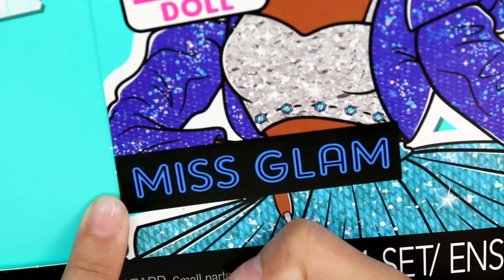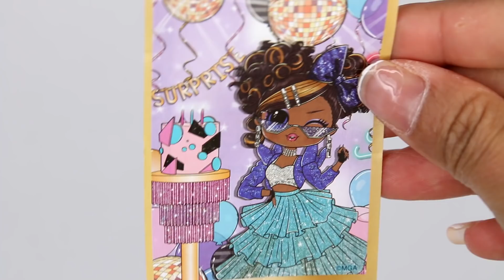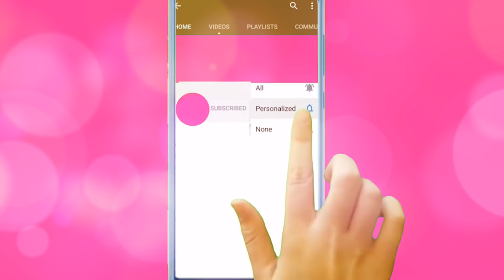LOL Family Barbie OMG Dolls Throw Birthday Party During Thunder Storm! - New OMG DOLL Toy Unboxing!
LOL & Barbie Family are at home decorating the dreamhouse for OMG Doll Miss Glam's sweet 16 birthday party. Unfortunately, there's a thunderstorm outside so none of Miss Glam's friends can come to her birthday party. Barbie mom, and Barbie Big sister, along with Barbie toddler doll tries to cheer up Miss Glam by giving her her birthday presents to open. After opening her birthday presents, the doorbell rings and mom goes to open the door. Could it be the other OMG Dolls? Did they manage to make it to Miss Glam's birthday party despite the rain and thunderstorm happening outside? Watch the fun toys and doll video to the end to find out guys!

Please note: GOGOMO is an adult channel so parental supervision is required.

🍩 OMG LOL Family & Rainbow High Doll Go Road Trip to Grandma Grandpa House Because Barbie Mom is Sick!

🍰 OMG Dolls DIY Fashion Competition for School Dance Prom Queen Title with Rainbow High Avery Styles!

🍔 Rainbow High Avery Styles Go to OMG REMIX Big Wig Hair Salon for NEW Hairstyle to Become Prom Queen!

🍜 OMG REMIX Bhad Gurl LOL Family Go On Road Trip with Kids & Newborn Baby & Find New Puppies & Dog! 🐶

🍕 OMG DOLLS BFF GET READY ROUTINE FOR SCHOOL DANCE WITH PRETTY BARBIE DRESSES & LIMO at Dreamhouse!

💔MY BESTIE STOLE MY CRUSH! 😢 - OMG Dolls High School Love Story - LOL Doll School Dance MOVIE!